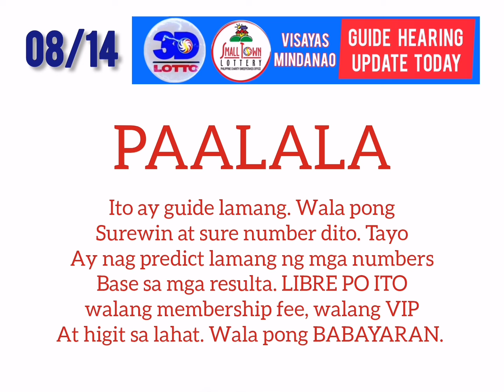SWERTRES LOTTO AND STL HEARING TODAY. AUGUST 14 2024.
Swertres and stl guide pairings hearing probables today.